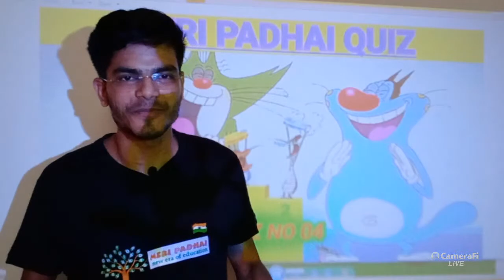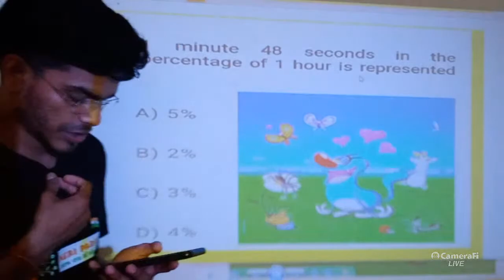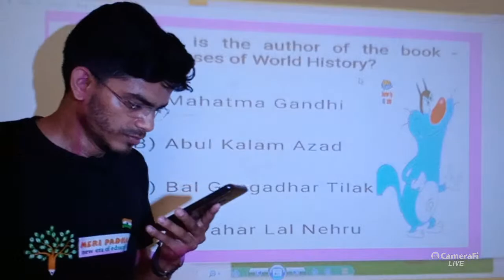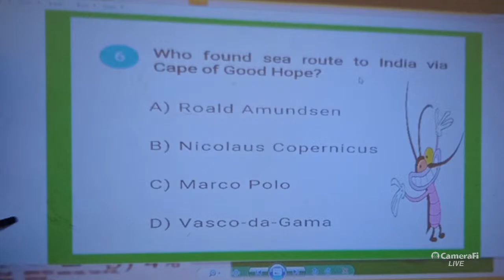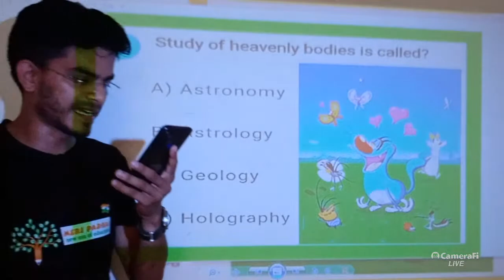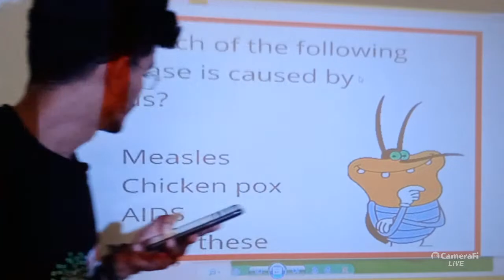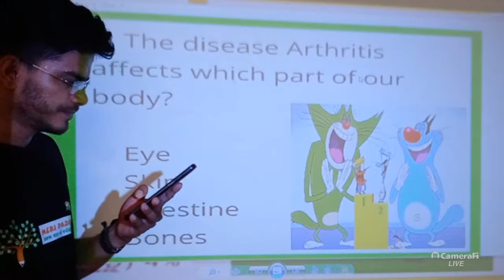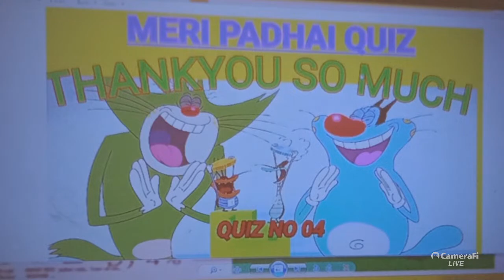MERI PADHAI's quiz no 4